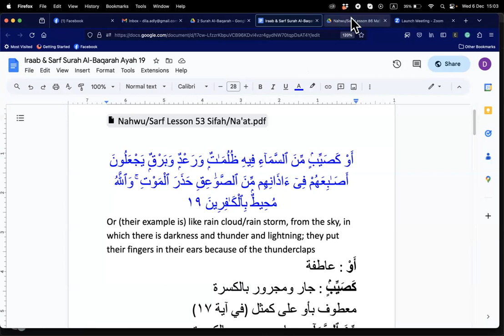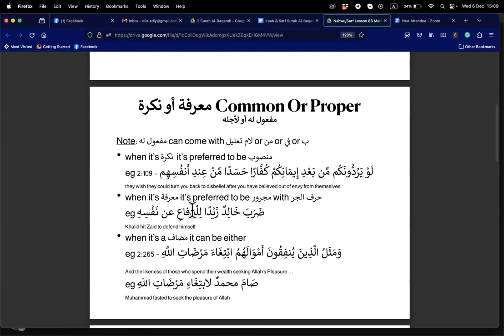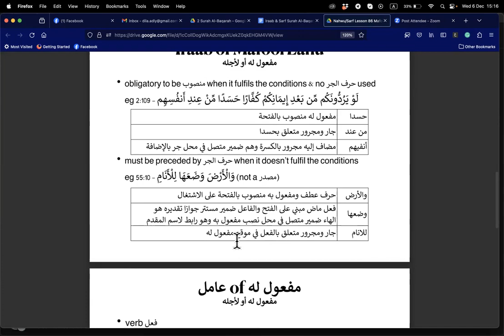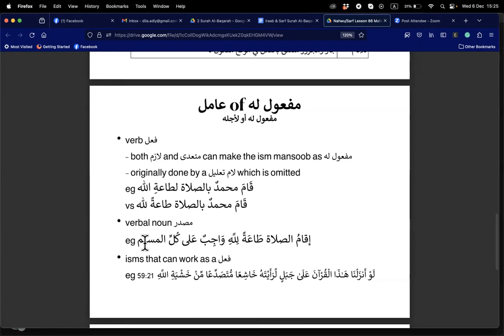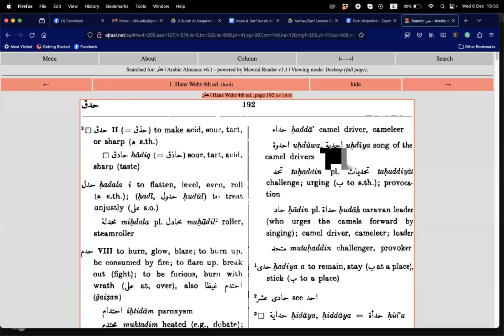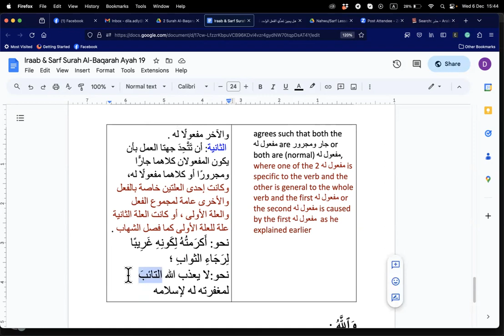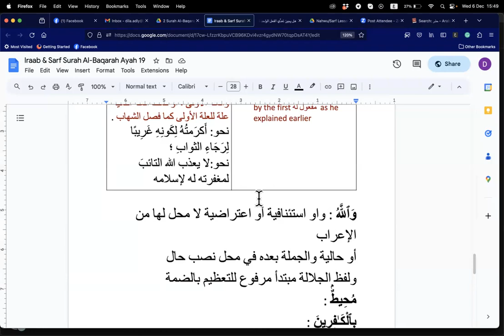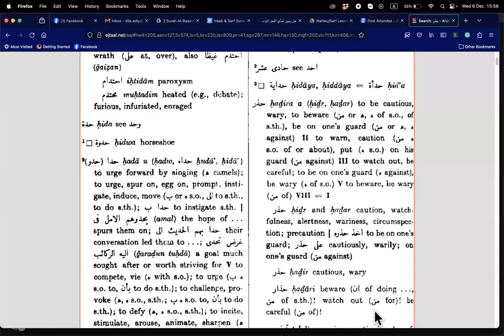Iraab & Sarf Surah Al-Baqarah Ayah 19 (Part 2)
Video Chapters
00:00 - Review of Mafool Lahu
31:10 - Iraab of حَذَرَ ٱلْمَوْتِ
36:00 -  Can we have 2 mafool lahu?
45:39 - Iraab of وَٱللَّهُ مُحِيطٌۢ بِٱلْكَـٰفِرِينَ